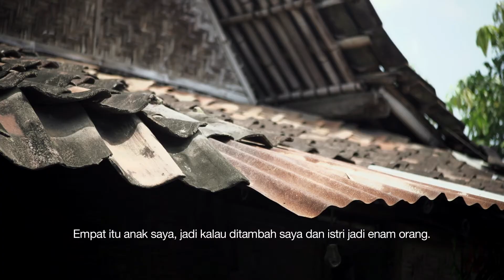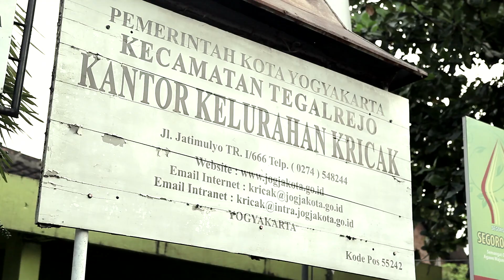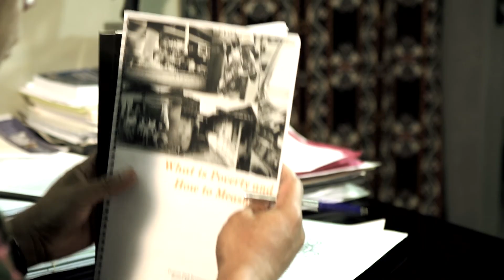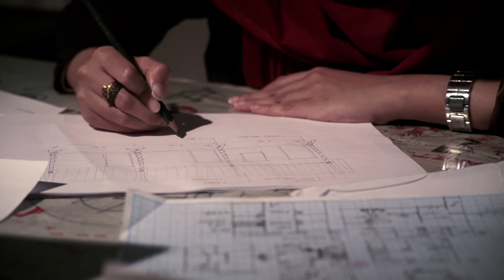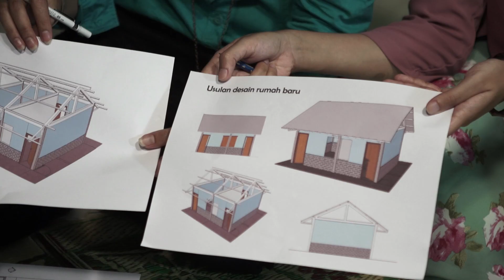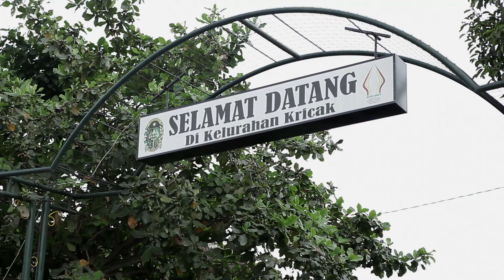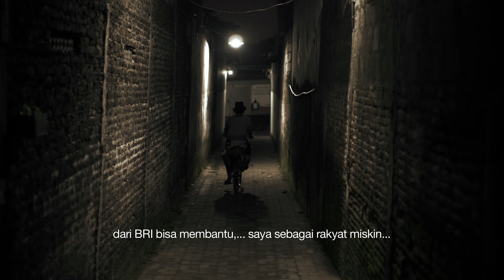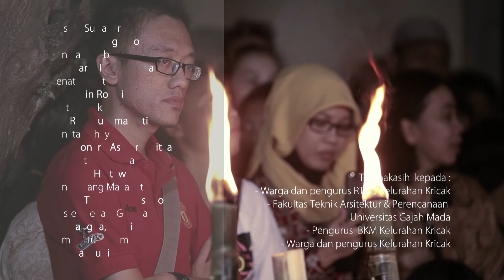ERTE 33 - Oase Untuk Negri Documentary (Full Movie)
Client : PT Bank Rakyat Indonesia
Production : Kreasi & Jiwa Creation 2014
Agency : Avinet
Director : Deyna